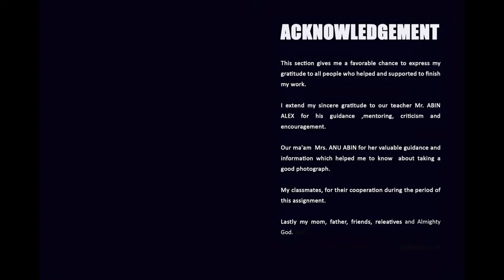Photography assignements on Art & Culture photography by Akhil Anil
Akhil Anil from Kollam is a Professional Diploma in Photography student has an interest in Wedding Photography